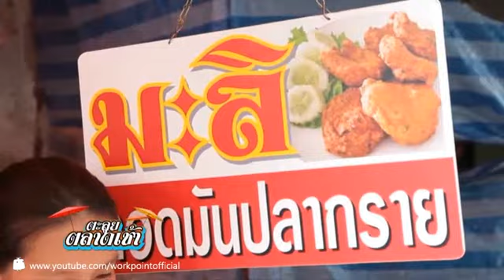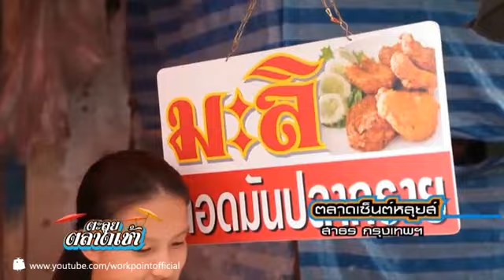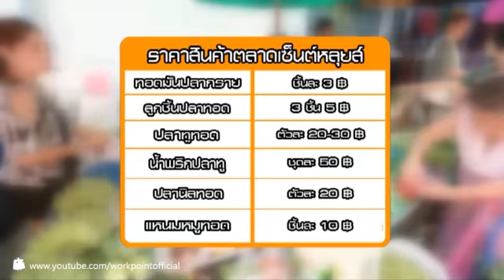ตะลุยตลาดเช้า ตลาดเซ็นต์หลุยส์ ตอน 2 4 ก.ย. 56